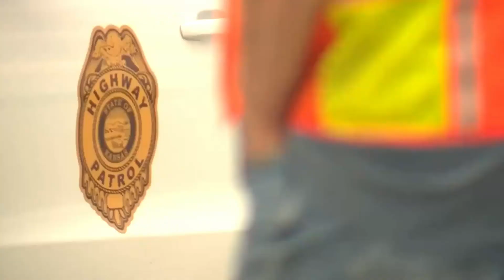Soldier stops mass shooting on Kansas bridge by ramming suspect with vehicle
When a man started shooting at drivers on a Bridge an active duty Fort Leavenworth soldier took action on this episode of the Dead Fed Files.

🎦 MOST POPULAR DEAD FED VIDEOS

Dead Fed Files is your destination for true crime, breaking crime news, original cold case videos, and BodyCam Reaction videos.